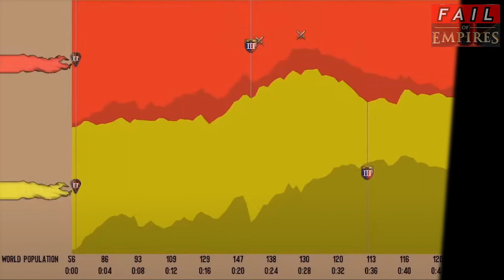CAN YOU GUESS THE GAME? #2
Fail Of Empires is a fun place to be where I irregularly post my happiest Age Of Empires II DE accidents.

(I am ELO range 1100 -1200 DE.)